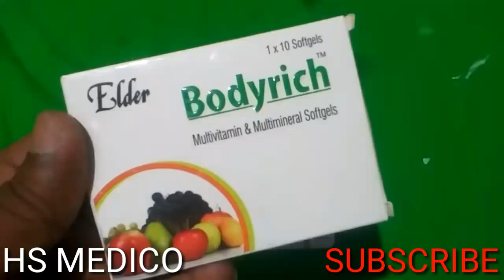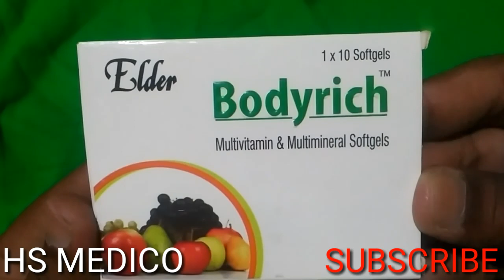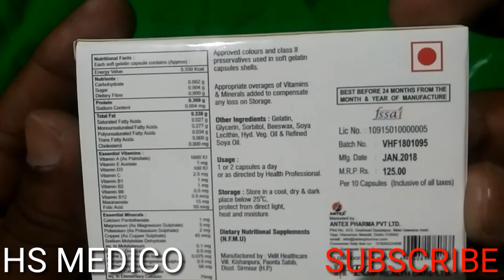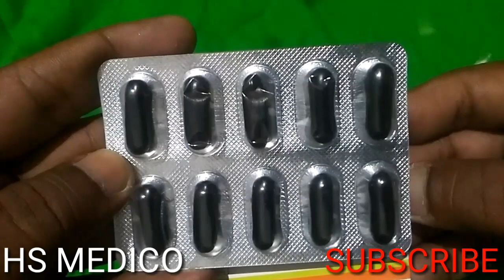BODYRICH CAPSULE KA REVIEW FOR HS MEDICO मोटा होने का,खुन की कमी को दुर करे ।।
welcome to my channel HS Medico, dosto aaj hum bhukh lagane ki dava ,wait ko bhadane ki capsule ka review kiye hai ,agar ye jankari aachi lage to aap humare channel ko subscribe kare our video ko like kare ,aapne dosto me Sair jarur kare ,Dosto agar ye capsule aap lete hai to aapka wait 5se 7kgtak badh sakta hai .